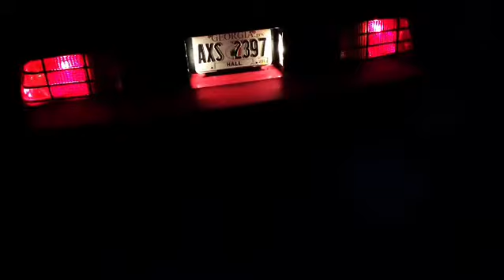1992 Z28 383 miniram idle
Sp383 miniram idle in a 1992 z28